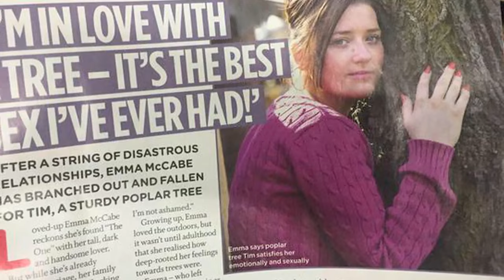Top 10 Bizarre Women You Won't Believe Exist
The special medical, physical or psychological conditions of these 10 women will make it hard for you to believe they’re actually real people!
Number 10: Michele Koebke
Number 9: Asha Mandela
Number 8: Elisany da Cruz Silva
Number 7: Jasmine Tridevil
Number 6: Mikel Ruffinelli
Number 5: Bernarda Gallardo
Number 4: Emma McCabe
Number 3: Helen Galsworthy
Number 2: Mandy Sellars
Number 1: Jyoti Amge